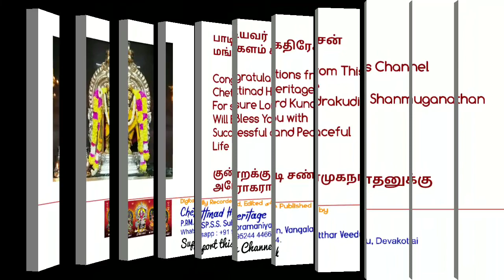தாலாட்டு || Thallattu by மங்களம் கதிரேசன்